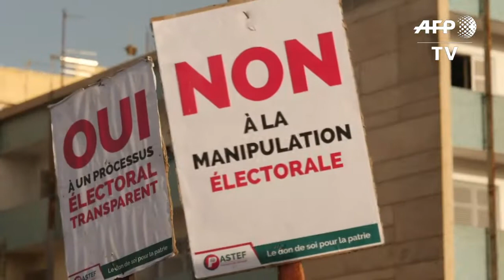Thousands protest in Senegal to demand "transparent elections"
Thousands of Senegalese opposition supporters march in Dakar to demand that presidential elections scheduled for 24 February be "fair and transparent". The march was authorised by the government and was carried out under close police supervision. IMAGES